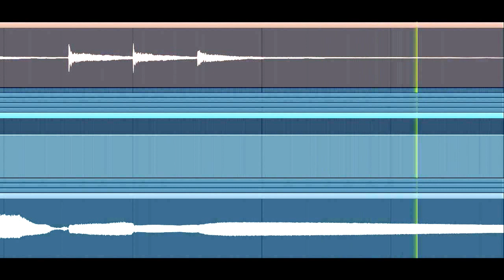[Vocaloid] White Album 2 - White Album (Beta test)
This video shows the difference in piano and vocals tempo.
And so vocal sounds better in the mix. Believe me, believe me)
Anime pianists catch a connection? If you try bring down the tempo in vocal part, it can be interesting=))